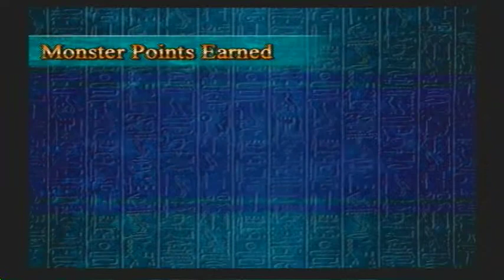Let's Play Yugioh Capsule Monster Coliseum Part 5 Perma-Death